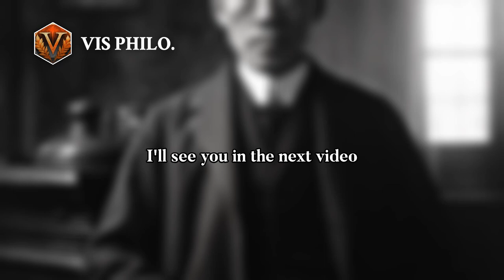Liang Qichao: Catalyst of Chinese Reform｜Philosopher Biography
In the bustling streets of late 19th century China, a young and ambitious scholar named ……